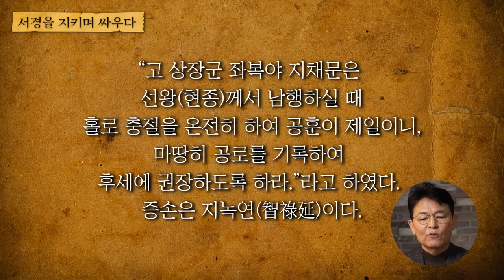Ji Chae-moon, King Hyeonjong’s reliable bodyguard! What was his performance like back then?!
Goryeo Khitan War
epic drama
People Encyclopedia

[Since the video was dubbed through AI, the dubbing may not be accurate]

Lee-Ik-Ju (이익주)

학력
Graduated from Seoul National University, Department of Korean History
Seoul National University, Department of Korean History, Master of Literature
Doctor of Literature, Department of Korean History, Seoul National University